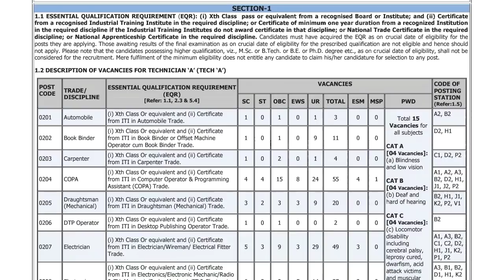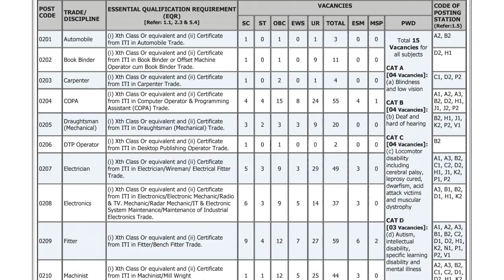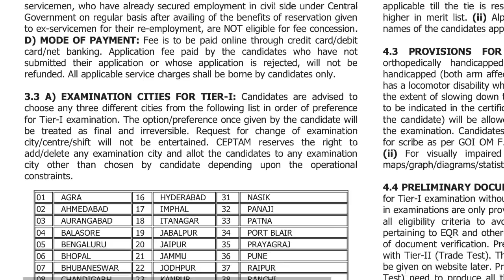ITI RECRUITMENT 2019 | Technician